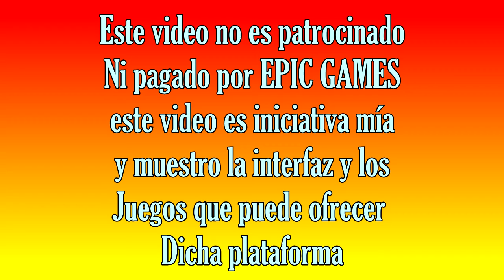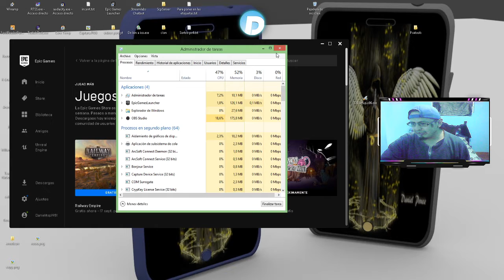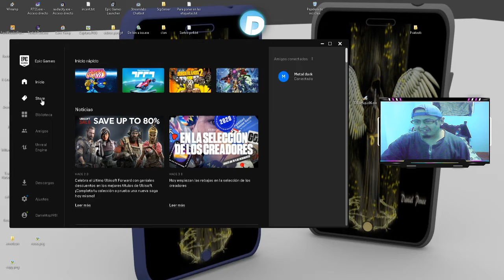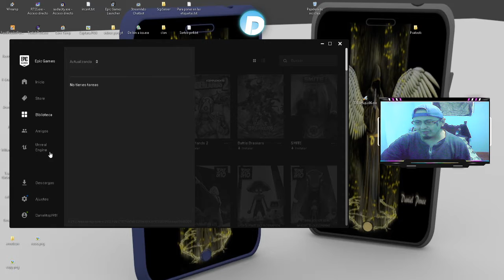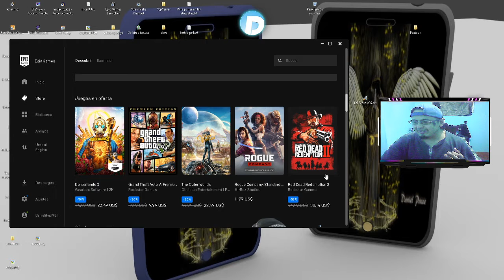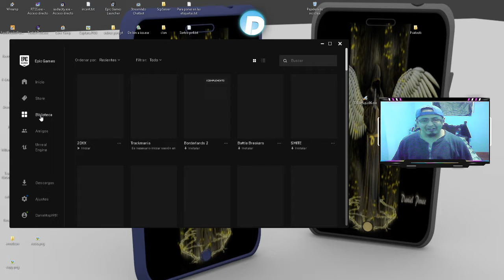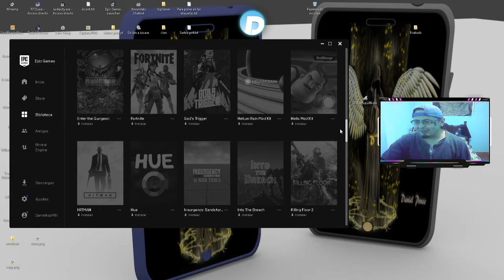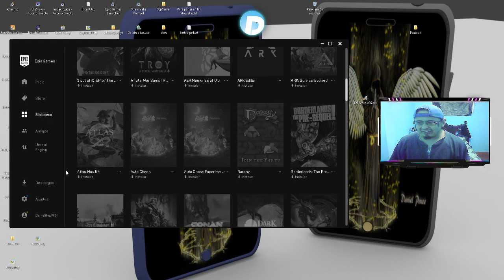Lo bueno lo malo y lo feo de Epic Games 2020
Ùnete a la gran comunidad de este canal y sus ocurrencias

Lo bueno de epic games es TODOS los juegos su interfaz el rendimiento y por sobre todo sus accesos rapidos,
Lo malo no encontre mucho pequeños detalles que lo hace una gran plataforma a comparacion de steam.

epic games 2020,
2020 epic games,
lo malo de epicgames,
lo bueno de epi games,
lo bueno y malo de epic games,
lo malo lo bueno de epic games,